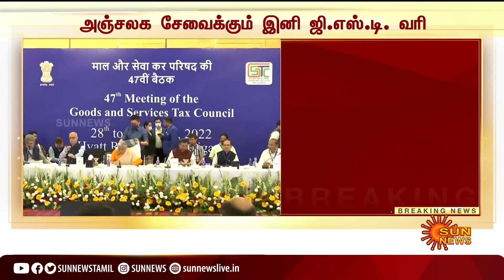Led Bulbs | GST | எல்.இ.டி பல்புகளுக்கான ஜிஎஸ்டி வரி உயர்வு | Sun News